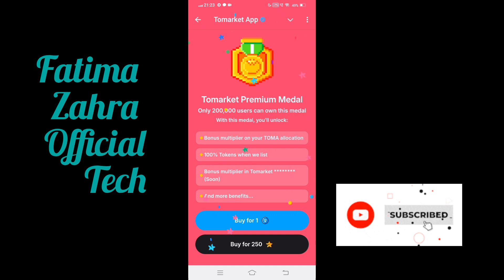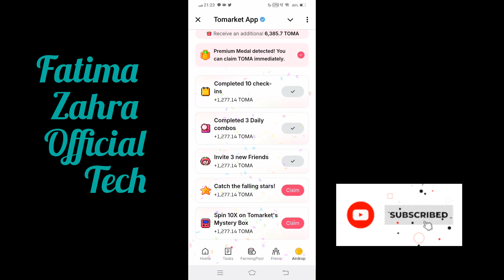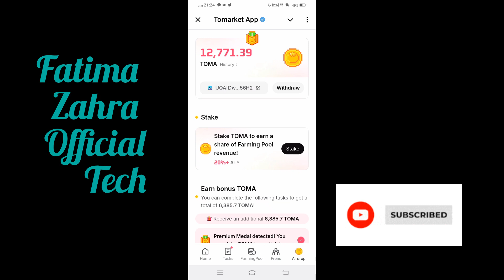To market reward mil gya sbko allocations done apna reward ko double kasy kry earn in dollars trick